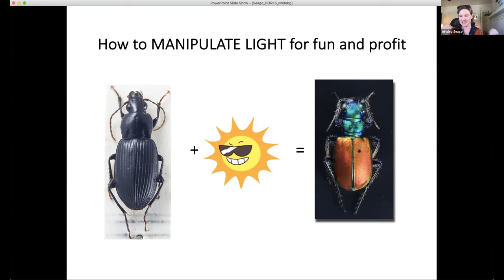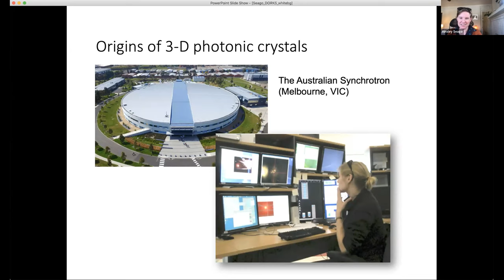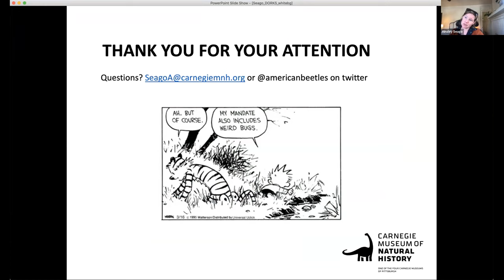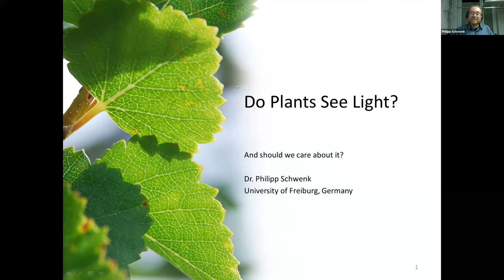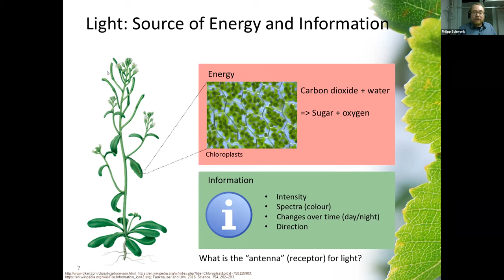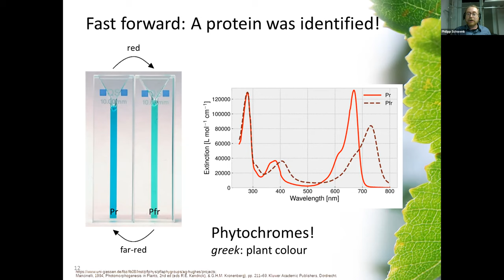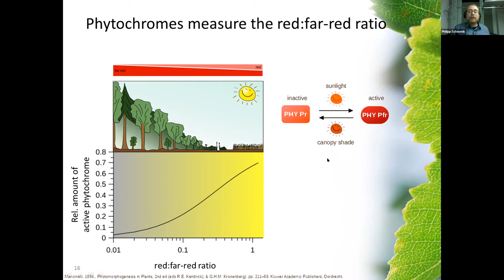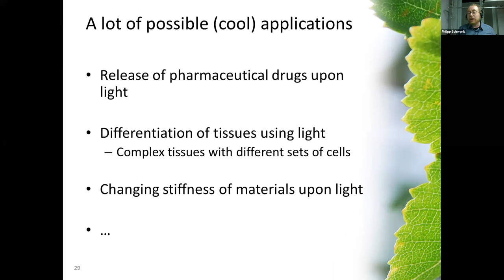LIGHT! (Jan 8, 2022)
D.O.R.K.S. (Describing Our Research and Knowledge Socially) is a webinar series hosted by Kelly Weinersmith (@FuSchmu) and Scott Solomon (@ScottESolomon). This week's theme is LIGHT! Our guests are Dr. Ainsley Seago (@americanbeetles) who will talk about "Photonic crystals, as made by bugs", and Dr. Philipp Schwenk who will talk about "Do plants see light? And should we care about this?".

Chapters
0:00 Introduction
5:35 "Photonic crystals, as made by bugs" Dr. Ainsley Seago
40:24 "Do plants see light? And should we care about this?" by Dr. Philipp Schwenk

Come DORK out with us!

Join us live to contribute questions to our speakers! We meet on some Saturday afternoons at 2:15 central / 3:15 eastern.